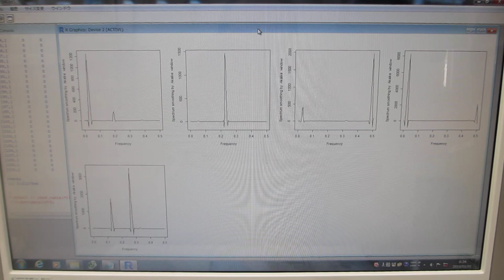新しい評価基準：非線形現象の解析パラメータ（超音波の評価技術）